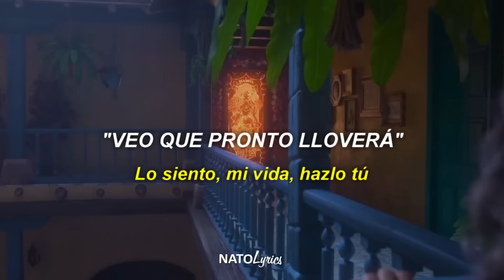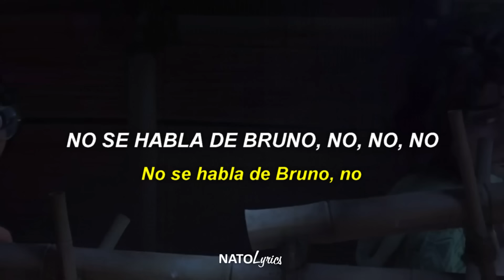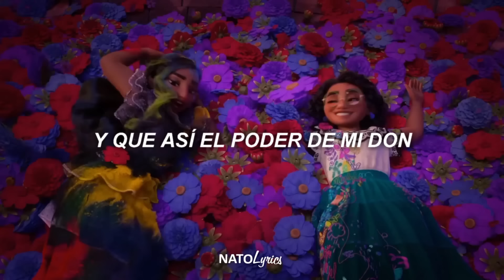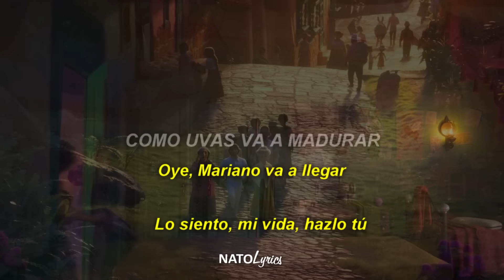"Yo soy Bruno, decir mi nombre aquí es inoportuno"🍀 - Encanto | colab. con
si te interesa el contenido de este canal ya sabes dejar tu buena suscripción 👌 o un like que se aprecia bastante 👍 ¡nos vemos! 💕

▶ 𝓛𝓮𝓽𝓻𝓪:

No se habla de Bruno, no, no, no
No se habla de Bruno más
Justo en mi boda fue (en nuestra boda fue)
Todo estaba listo con un clima precioso esa vez (ninguna nube esa vez)
Bruno con voz misteriosa habló (¡trueno!)
¿Tú cuentas la historia o lo hago yo? (Lo siento, mi vida, hazlo tú)
Veo que pronto lloverá (¿qué insinuaba?)
Sabrás que lo tomé muy mal (abuela, ten la sombrilla)
Boda en un huracán (fue un día feliz, pero es verdad)
No se habla de Bruno (ey)
Miedo al ver a Bruno balbuceando y tropezando
Siempre lo recuerdo murmurando y farfullando
Su sonido es como la arena al resbalar
Raro el don de ir visualizando
Deja a la abuela, como a todos, temblando
Enfrentando profecías sin interpretar, ¿quieres tú intentar?
Terror en su faz, ratas por detrás
Al oír tu nombre no hay marcha atrás
Grita mientras tiembles al despertar (ey)
No se habla de Bruno, no, no, no (no se habla de Bruno)
No se habla de Bruno (no se habla de Bruno)

Yo soy Bruno
decir mi nombre aquí es inoportuno
en verdad te doy miedo como ninguno
pero te voy a contar un secreto
y disculpa si con esto te abrumo
la casa de los Madrigal
hace tiempo que se estaba por derrumbar
y adivina quién la ha podido salvar
solamente hubo uno, yo, yo
por eso me consumo
Para salvar a toda mi familia
así yo viva escondido en las ruinas
pero se está haciendo tarde
y ya no habrá quién nos salve
Si sigues siendo tan cruel, cruel, cruel
repitiendo otra veez
"No se habla de Brunoo"

Él vio en mí un destino gentil
Una vida de ensueños vendrá
Y que así el poder de mi don como uvas va a madurar
Oye, Mariano va a llegar
Él vio en mí un amor imposible
Pactado, al fin, en lazos con otra
Casi lo puedo oír (ey, tú)
De ti ni un sonido saldrá (cual si lo pudiera oír)
Yo lo puedo oír
Oh, Bruno, sí, sobre Bruno
Ya digan lo que sepan de Bruno
Denme la pura verdad de Bruno
Isabela tu amor llegó (a la mesa)
Llegaron (no hablemos de Bruno)
¿Por qué hablé sobre Bruno? (No hay que hablar sobre Bruno)
No debo nunca hablar de Bruno